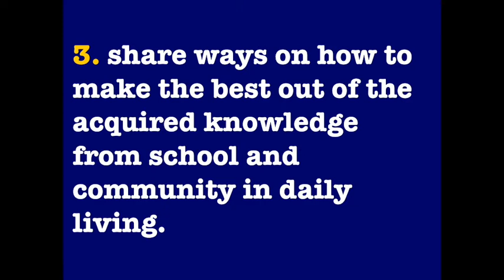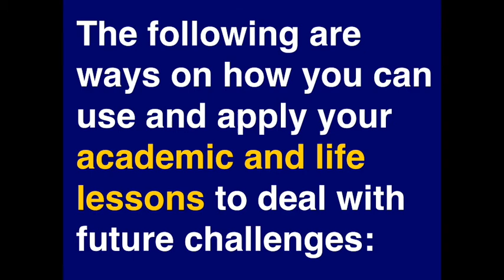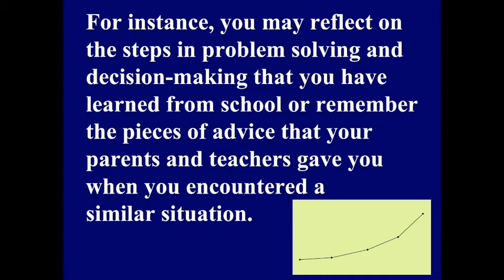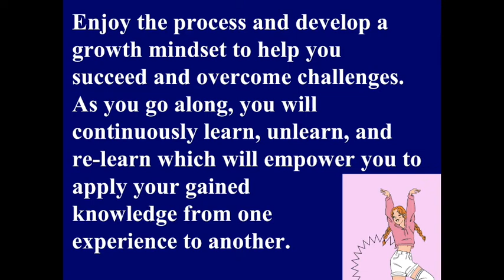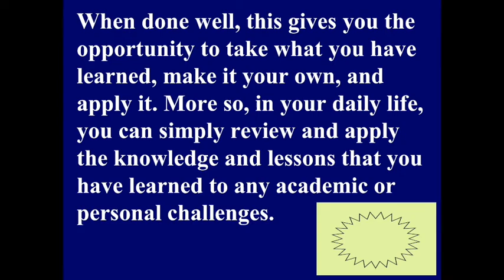Overcoming Life's Challenges | Homeroom Guidance 10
Homeroom Guidance 10, Quarter 2, Module 5: Overcoming Life's Challenges

Source:
Department of Education. Homeroom Guidance Grade 10 Self-learning Module 5:
 Overcoming Life’s Challenges. Manila: Department of Education Central Office,
 2021.